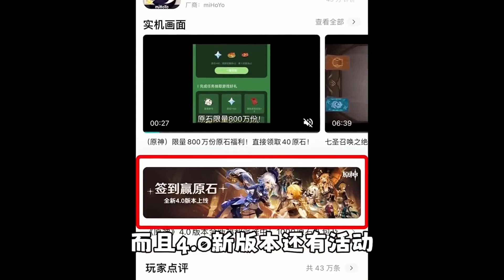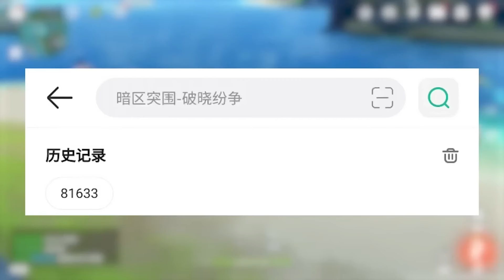萌新日常：为了60级的仪式感，叫上大佬一起来拍照，这次终于没萌新捣乱了！【桃莫莫】